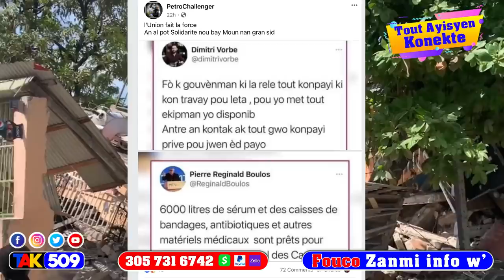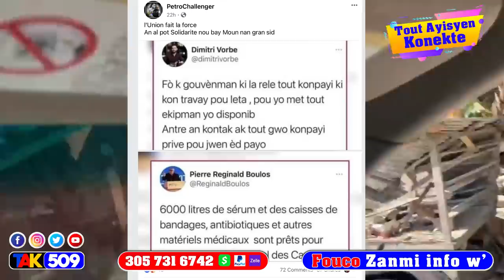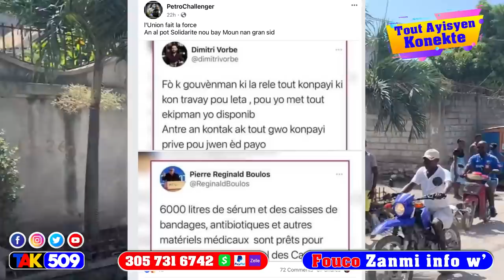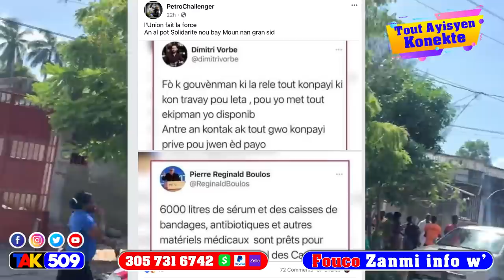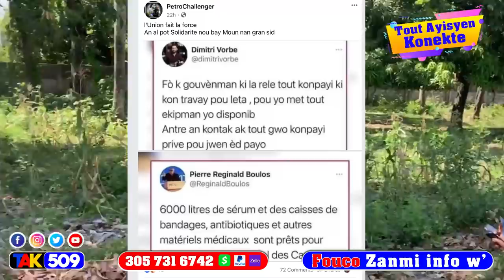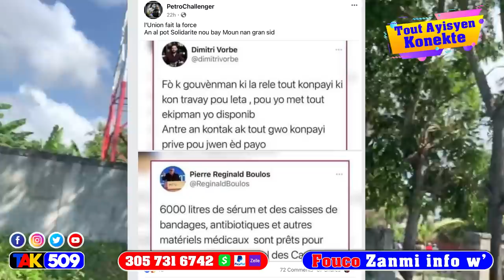Moun nan sid kriye pou Jovenel men Video…sè Laura jwenn bouchon'l…la Chine frape / Fouco